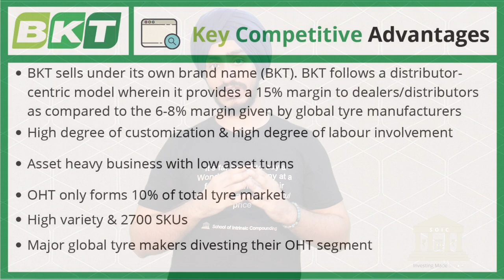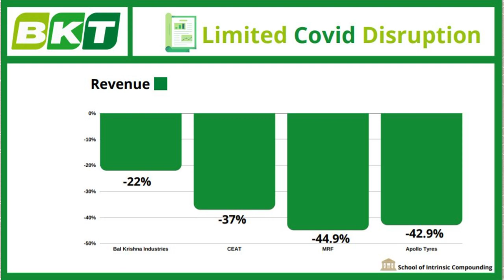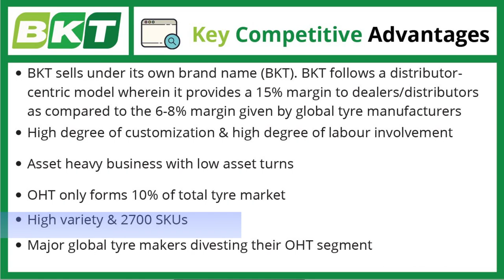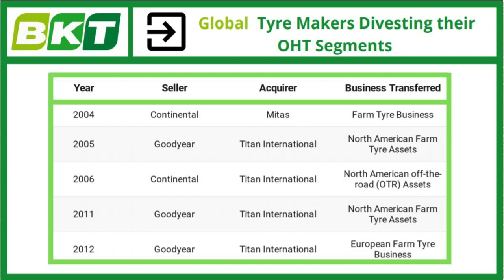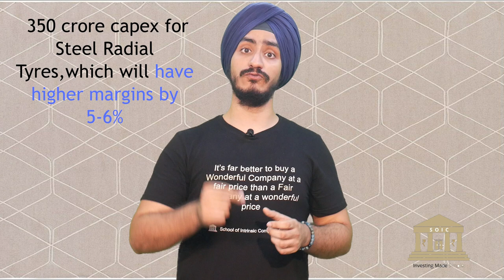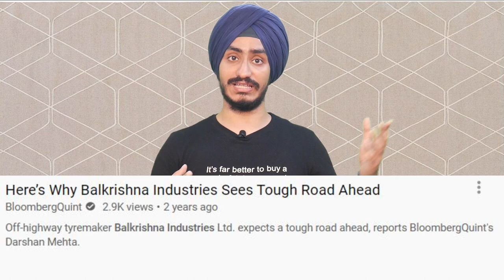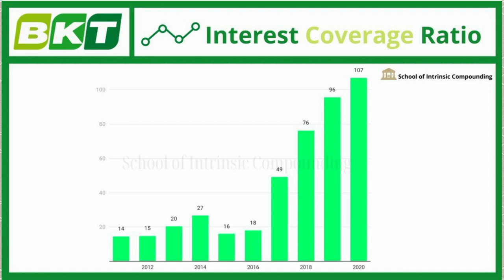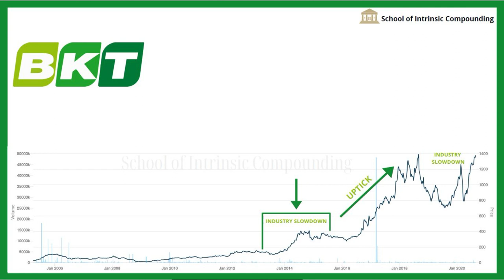Balkrishna Industries|A Differentiated Tyre Business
Business Analysis - Balkrishna Industries Ltd

Time Stamps:
🚜 Introduction: (0:00)
🚅 Anti-Fragile Mental Model: (0:30)
🚜 What are Off-the Highway Tyres: (1:32)
🚅 Business History of BKT: (4:08)
🚜 Business Model of BKT: (8:22)
🚅 Key Competitive Advantage of BKT: (16:52)
🚜 Capex and Future plans: (19:17)
🚅 Sources of Risk: (24:08)
🚜 Financials of the company: (29:02)
🚅 Valuations: (31:25)